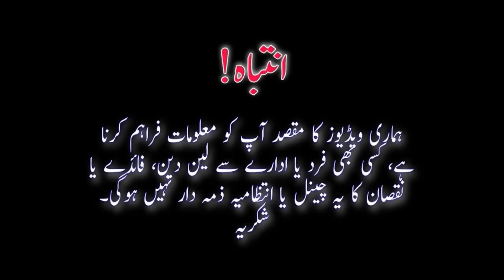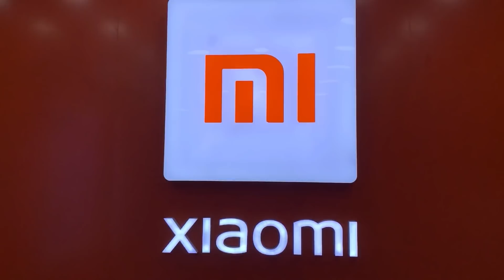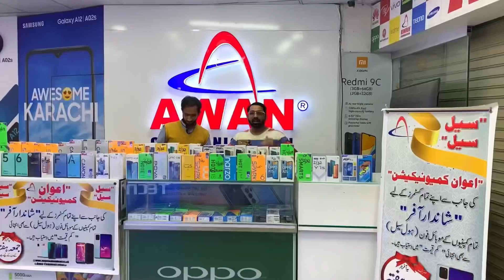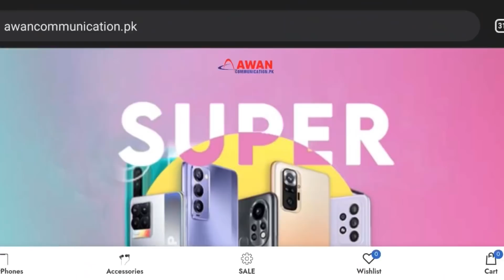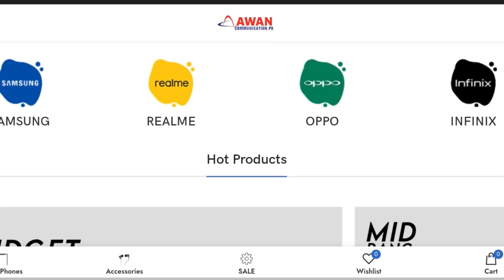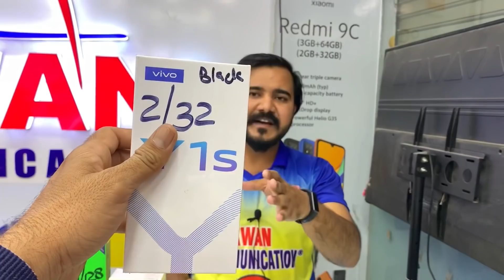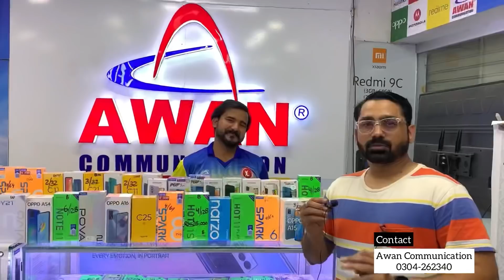Biggest Discount on Smartphones | Mega Discount Sale 2022 | Only Friday & Saturday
Shop Name:
Awan Communication

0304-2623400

Shop Address:
Main Bran:
Shop.no. 9/10 A.R Shopping Center 4 Main Massan Chowk Keamari Karachi.

SJC Clifton Branch:
Shop.no.10 Behind UBL Bank, Clifton, Karachi

Jackson Branch:
Shop.no.1 Rustam Hotel Building Jackson, Keamari Karachi.

Clifton Block-1 Branch:
Shop.no. 5/6 SJC Clifton. Block-1 Karachi.

Defence Branch:
Shop.no. G-3 Defence Mobile Mall, Khyaban-e-Ittehad, DHA Karachi.

Thanks